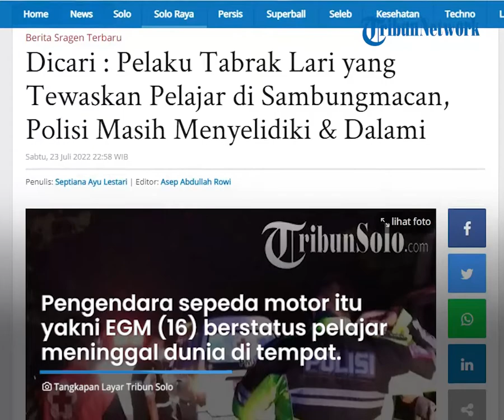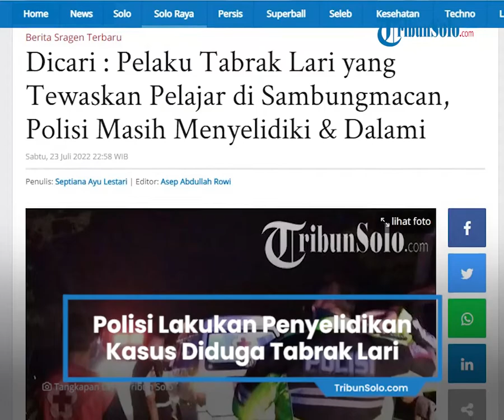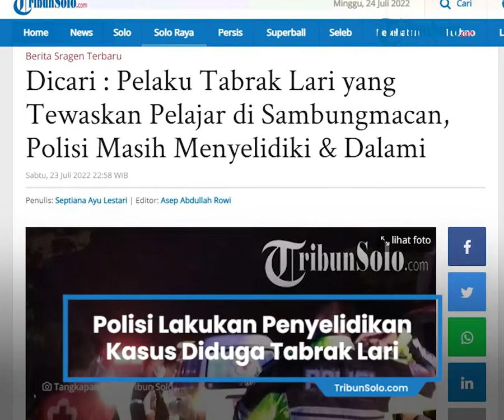Polisi Masih Lakukan Penyelidikan Kasus Diduga Tabrak Lari yang Tewaskan Pelajar di Sambungmacan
TRIBUN-VIDEO.COM, SRAGEN - Pelaku tabrak lari maut di Jalan Raya Sragen-Ngawi di Dukuh Tunjungsemi, Desa Bedoro, Kecamatan Sambungmacan, Kabupaten Sragen masih buram.

Kecelakaan terjadi antara sepeda motor Yamaha N-Max bernomor polisi AD-2459-BTE dengan satu unit mobil yang tidak diketahui.

Pengendara sepeda motor tersebut yakni EGM (16) yang masih berstatus sebagai pelajar meninggal dunia di tempat.

EGM mengalami kepala pecah pada bagian depan dan belakang, patah tulang tertutup di leher, luka lecet tidak beraturan pada lutut kaki kiri, patah tulang terbuka lutut kaki kanan, luka lecet di punggung, siku, paha dan tangan kanan.

Berdasarkan kronologi yang diungkap Satlantas Polres Sragen beberapa waktu lalu, saat kejadian sepeda motor berjalan terlalu ke kanan karena kurang berkonsentrasi.

Kemudian, pengendara sepeda motor berbenturan dengan mobil yang tidak dikenal dari arah berlawanan.

Korbanpun terjatuh dan nyawanya tidak dapat diselamatkan.

Hingga kini, polisi masih melakukan penyelidikan terkait kasus tersebut.

"Sementara masih kami lakukan penyelidikan," ungkap Kanit Gakkum Satlantas Polres Sragen, Ipda Marviyanto ketika ditanya apakah sudah diketahui mobil yang terlibat, Sabtu (23/7/2022).

Terkait apakah sepeda motor berbenturan dengan apa, pihaknya juga masih melakukan pendalaman.

Pihaknya akan melakukan penyelidikan lanjutan karena saat kejadian kondisi sekitar lokasi sepi karena jauh dari pemukiman warga.

"Kami lakukan penyelidikan lanjut, mengingat kejadian malam hari dan sebelah kanan kiri area persawahan," jelas dia.

Kecelakaan Tewaskan Pelajar

Sebelumnya, kecelakaan maut kembali terjadi di Kecamatan Sambungmacan, Kabupaten Sragen.

Tepatnya terjadi di Jalan Raya Sragen-Ngawi di Dukuh Tunjungsemi, Desa Bedoro pada Kamis (21/7/2022) sekitar pukul 23.50 WIB.

Kecelakaan terjadi antara satu unit sepeda motor Yamaha N-max bernomor polisi AD 2459 BTE dengan satu unit mobil yang tidak diketahui.

Diduga, peristiwa tersebut merupakan tabrak lari karena mobil yang terlibat dalam kecelakaan tersebut langsung melarikan diri.

Kanit Gakkum Satlantas Polres Sragen, Ipda Irwan Marviyanto mengatakan sepeda motor tersebut dikendarai EGM (16) yang masih berstatus sebagai pelajar.

Menurut Ipda Irwan, semula EGM berjalan dari arah barat ke timur.

"Sedangkan satu unit mobil yang tidak dikenal berjalan dari arah timur ke barat, mendekati lokasi kejadian, diduga EGM berjalan terlalu ke kanan," terangnya.

Karena berjalan terlalu ke kanan kemudian jarak sudah semakin dekat dengan mobil yang melaju di depannya.

Sehingga pengendara Yamaha N-max tidak mampu menguasai laju kendaraan, lantas bertabrakan dengan mobil yang tidak dikenal yang berjalan dari arah berlawanan.

"Dengan begitu maka terjadilah kecelakaan lalu lintas, setelah terjadi kecelakaan mobil tak dikenal meninggalkan lokasi kejadian," jelasnya.

Kemudian, EGM yang diketahui merupakan warga Dukuh Krujon, Desa Toyogo, Kecamatan Sambungmacan tersebut meninggal dunia.

Berdasarkan asesmen yang dilakukan oleh relawan PMI Kabupaten Sragen, korban mengalami luka cukup serius dibagian kepala.

Yakni, korban mengalami kepala pecah pada bagian depan dan belakang, patah tulang tertutup di leher, luka lecet tidak beraturan pada lutut kaki kiri, patah tulang terbuka lutut kaki kanan, luka lecet di punggung, siku, paha dan tangan kanan.

Artikel ini telah tayang di TribunSolo.com dengan judul Dicari : Pelaku Tabrak Lari yang Tewaskan Pelajar di Sambungmacan, Polisi Masih Menyelidiki & Dalami,
Penulis: Septiana Ayu Lestari | Editor: Asep Abdullah Rowi